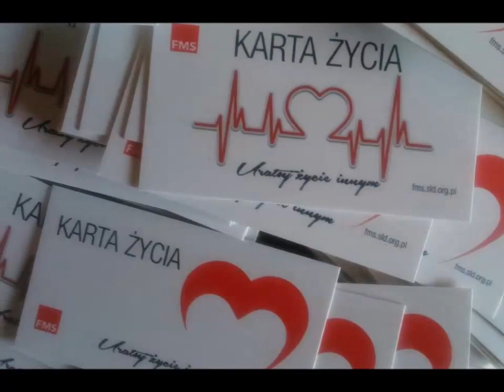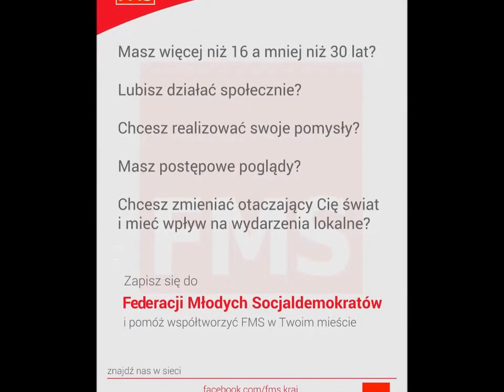Federacja Młodych Socjaldemokratów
Masz więcej niż 16 a mniej niż 30 lat?
Lubisz działać społecznie?
Masz postępowe poglądy?
Chcesz zmieniać otaczający Cię świat i mieć wpływ na wydarzenia lokalne?
Zapisz się do Federacji Młodych Socjaldemokratów i pomóż współtworzyć FMS w Twoim mieście!